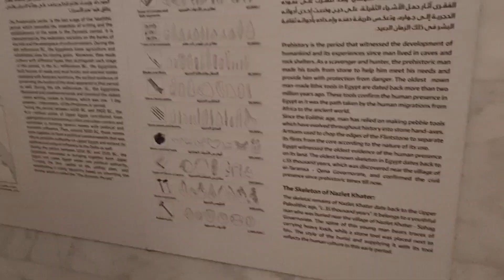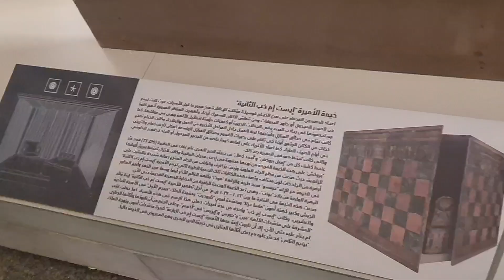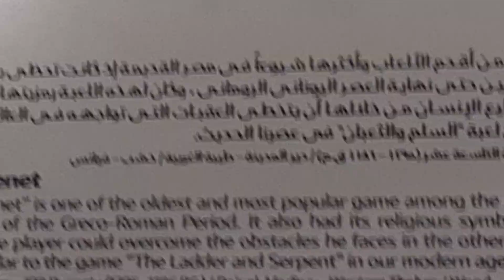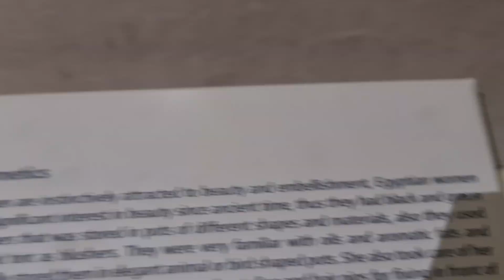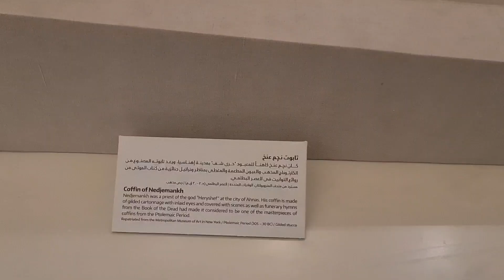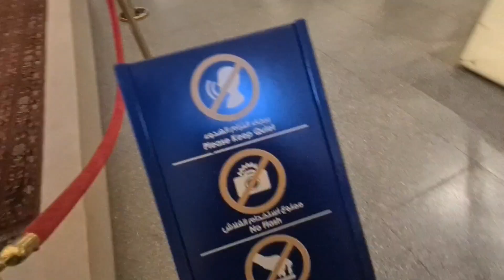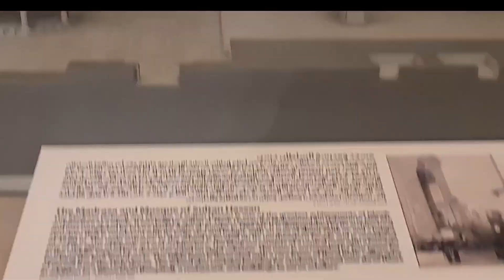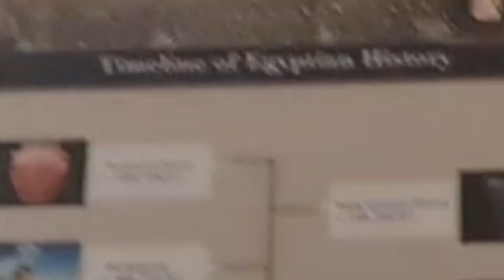The National Museum of Egypt (The Royal Mummies' Hall) المومياوات الملكية (Place to visit in Egypt)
Considered the crown jewel of the museum, the Royal Mummies' Hall is specially designed to display the mummies of the ancient Kings and Queens of Egypt. The design aims to give the visitor the feeling of strolling down the Valley of The Kings, where most of these mummies were originally resting.

The National Museum of Egypt 🇪🇬
The National Museum of Egyptian civilization in Cairo is the first museum in the Arab world focusing on the first civilization in the history.
The National Museum of Egyptian Civilization (NMEC) is a large museum (490,000 square metres (5,300,000 sq ft) ) located in Old Cairo, a district of Cairo, Egypt.
فرعون کی حنوط شدہ لاش (ممی)
فرعون کی لاش نشان عبرت
Pheros of Egypt
Egyptian Civilization
Egypt Tour
famous places to visit in Egypt